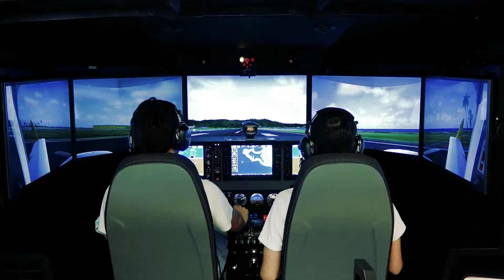Prime School International - About Us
We focus on the student as an individual, educating him from infancy for autonomy and his personal development as a responsible, faithful, tolerant and passionate, devoted to intellectual curiosity, expeditious in the search for solutions, creative and secure in his place in the world.